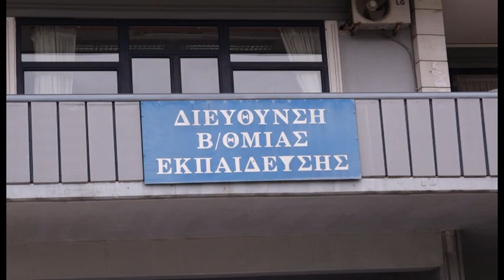Λάρισα Επιπλέον εισακτέοι από τη Θεσσαλία στα πανεπιστήμια 170524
Με  2%  επιπλέον   θέσεις  εισαγωγής   στα  πανεπιστήμια  της  χώρας  πριμοδοτούνται   οι  μαθητές  της  Θεσσαλίας  στις  πανελλαδικές   εξετάσεις  που  ξεκινούν  σε  λίγες  ημέρες .  6.000  υποψήφιοι  στη   Θεσσαλία  θα  διεκδικήσουν  μια  θέση  στα  ανώτατα  εκπαιδευτικά   ιδρύματα.Ο  διευθυντής  δευτεροβάθμιας  εκπαίδευσης  Λάρισας  Νίκος  Ζέρβας ενημέρωση σήμερα για τις ημερομηνίες ολοκλήρωσης τω μαθημάτων σε γυμνάσια και λύκεια.